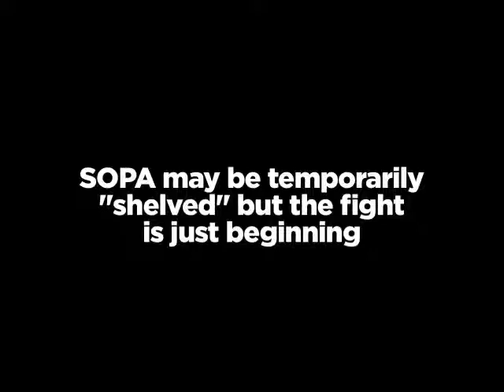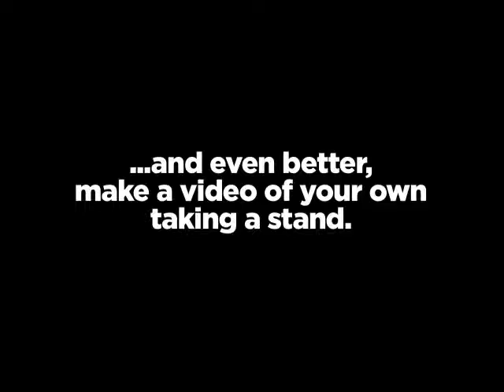SOPA you want some? Come get some(Muizz + Screw Attack's View)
Sign the petition fight the system.
It's more just a couple congressmen who want to destroy the constitutions 1st amendment right but still this petition and the boycotting of E3 will help us greatly. I beleive we should do our best to stop the news of E3 from being spread.